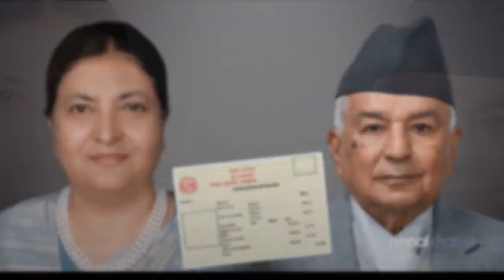भुकम्प पिडितलाइ रविले यतिधेरै राहत लियर पुगे बझाङ्ग खतरनाक भुकम्प जादा १ को मृत्यु १०० जना घाइते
भुकम्प पिडितलाइ रविले यतिधेरै राहत लियर पुगे बझाङ्ग